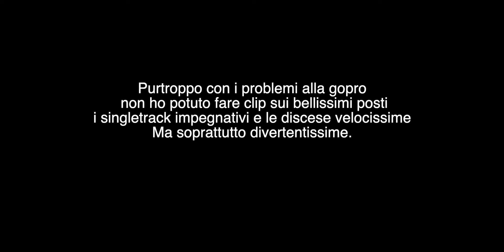La mia prima volta in E-Bike in Sardegna vlog N°5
Quando si è in ferie non si riposa mai, così abbiamo noleggiato una e-bike e ci siamo messi a fare enduro per le montagne del Sulcis! buon divertimento

Riprese video
Mirko.U
Stefano.S

Montaggio video:
Stefano S

Gopro 7 Black
Iphone 11

Editing:

Da Vinci Resolve MAC OS